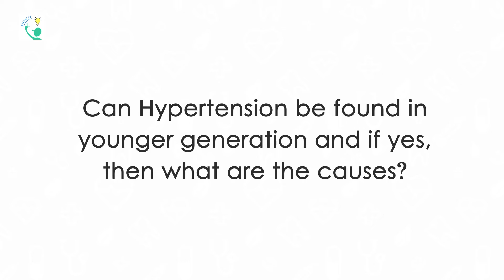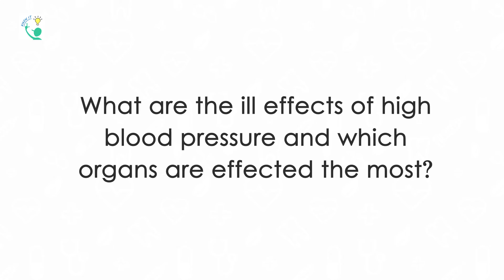Hypertension Causes, Symptoms & Prevention | Treatment of Hypertension/High Blood Pressure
Dr Suresh Chawla gives you tips on Hypertension Causes, Symptoms & Prevention. Hypertension is defined as blood pressure above 140/90, and is considered severe if the pressure is above 180/120. It can cause health conditions, such as heart disease and stroke.

Know It is a Channel dedicated to all information that you have been looking for !
We here are available to provide you the best researched videos on the topics that you are looking for.

From Education to Beauty, from Technical to Social Knowledge, we have it all !